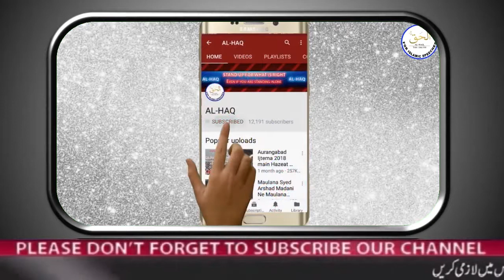Molana ilyas ghumman sab konsa firqa jannti hoga 2019 bayan jamia siddiqiya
Maulana Tariq Jameel Latest Bayan "What will happen if a man sees ...

Published on Feb 9, 2019. Assalam o Alaikum!, Is video mein Maulana Tariq Jameel sb ne baday hi ...

Mothers - بچوں پر ظلم | Molana Tariq
TariqJamilOfficial AJOfficial MTJ Mothers - بچوں پر ظلم | Molana Tariq Jameel Latest Bayan 05-Feb-2019 This ...

Mufti tariq masood latest bayan 2019 - YouTube

Mufti tariq masood latest bayan 2019. ... available right now. Please try again later. Published on Feb ...

Today Karachi - کراچی میں خوش آمدید | Molana Tariq Jameel Latest ...
Close. KarachiBayan TariqJamilOfficial AJOfficial. Today Karachi - کراچی میں خوش آمدید | Molana Tariq Jameel Latest Video ...

Mulazim Hussain Dogar 2019 || New Bayan 2019 || Shan e Ali || Best ...

Mulazim Hussain Dogar 2019 || New Bayan 2019 || Shan e Ali || Best Latest Full Bayan. I LOVE ISLAM ...

Mothers بچوں پر ظلم | Molana Tariq Jameel Latest Bayan 05 Feb 2019 ...

Mothers بچوں پر ظلم | Molana Tariq JameelLatest Bayan 05 Feb 2019. Ekram hassan. Loading. ... Published ...

Download and Listen Maulana Tariq Jameel Bayanat Of 2019

Latest Bayan of 2019 Of Maulana Tariq Jameel. Maulana tariq Jameel Sahab is one the popular islamic scholor all over the world. People who belongs to any ...

Bayan 2019: Best of Bayan, Indonesia Tourism - TripAdvisor

Bayan Tourism: TripAdvisor has 671 reviews of BayanHotels, Attractions, and Restaurants making it your bestBayan resource.

2019 | Erdene Resource Development Corp.

Erdene Expands Bayan Khundii Mineralization with 43m of 1.8 g/t Gold East of Midfield, Including 1m of 45 g/t Gold, and 20m of 2.8 g/t Gold West of Striker, ...

DBM

Dec 11, 2018 - Latest Issuances. COA-DBM-DEPED Joint Circular No. 2019-1. Wednesday, 06 February 2019. February 4, 2019 MANAGEMENT OF CASH ...